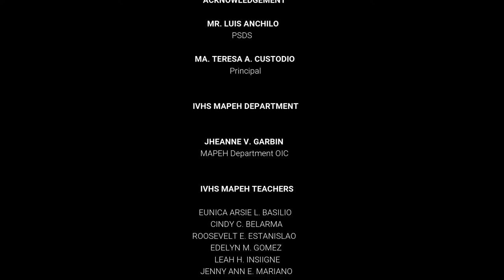IGNACIO VILLAMOR HIGH SCHOOL GALAW PILIPINAS | Watch in HD